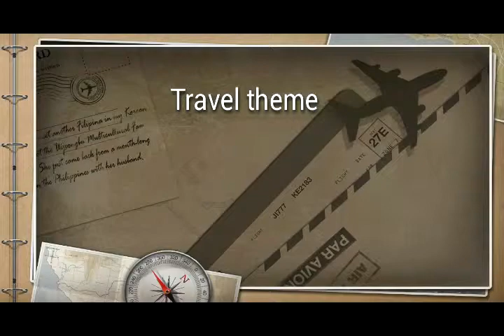Travelling Diva..2018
Travel to Vaishno Devi...Amritsar, Golden Temple and Wagah border